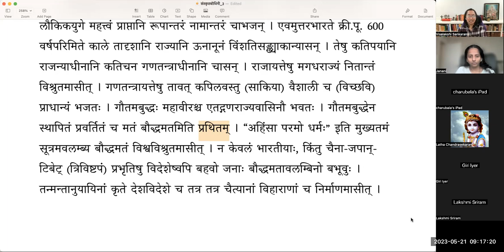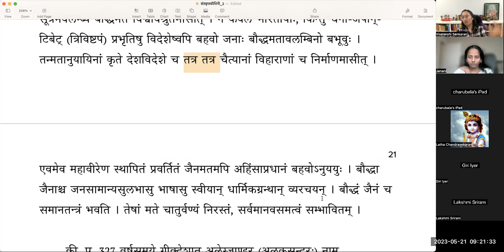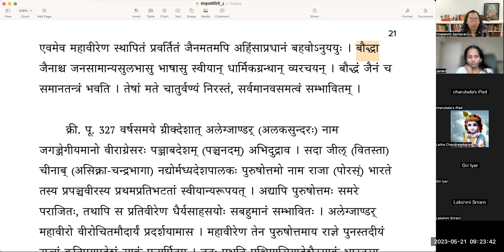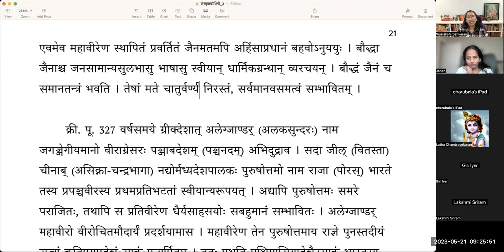संस्कृतबोधिनी - ३ - भारतीयस्वर्णयुगम् - भागः १ - Samskrta bodhini 3 - Lesson 4 - Part 1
संस्कृतबोधिनी - ३
पाठः ४ - भारतीयस्वर्णयुगम् - भागः १